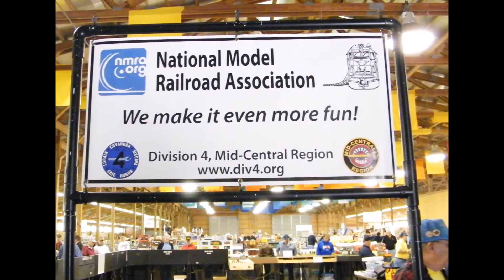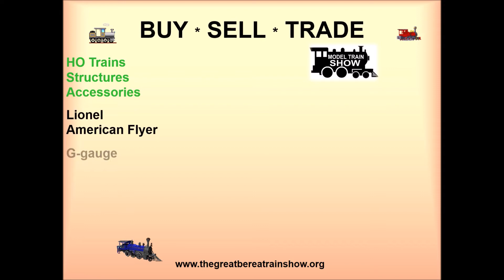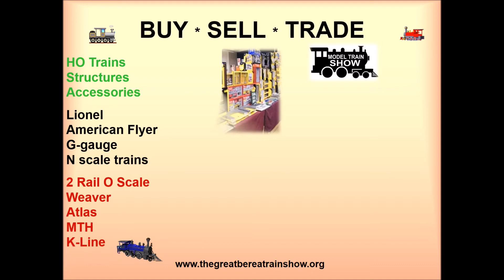Great Berea Train Show 2016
October 1 & 2, 2016 “The Great Berea Train Show” All Gauge Train Show.

NMRA MCR  Div 4 is hosting its 41st annual “The Great Berea Train Show” all gauge Model Train Show.

This giant model train show returns to:
Cuyahoga County Fairgrounds
164 Eastland Road,
Berea, Ohio 44017,
on
Saturday, October 1, 2015 from 10:00 am to 5 pm and
Sunday, October 2, 2015 from 11:00 am to 4:00 pm.

The show covers 4 building with over 62,000 square feet and over 300 dealer tables and includes many operating displays.

New and Old Trains to Buy, Sell or Trade.

This is an All Gauge show including ‘O’, ‘S’, ‘HO’, ‘N’, ‘Z’, and Large Scale with over 300 tables .

Parts, repair Manuals, Price Guides, Books, Model Building Supplies, Kits and much more

The Show will have operating train layouts, the latest “Thomas the Tank” merchandise, aisles and aisles of trains and accessories from track to transformers, and from locomotive to cabooses in all gauges.

Admission is $7.50 each and Children under 16 free with paid adult. Special 2-day pass is $10.00.

ATM is on Site.